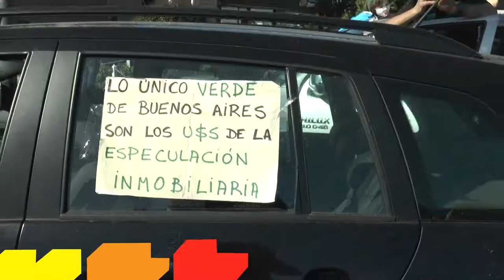Abrazo a Costa Salguero, amplio repudio al negociado de Larreta.